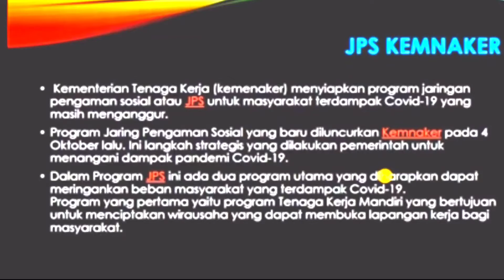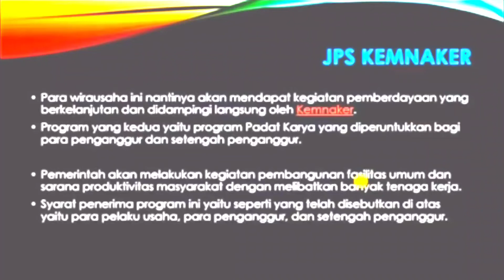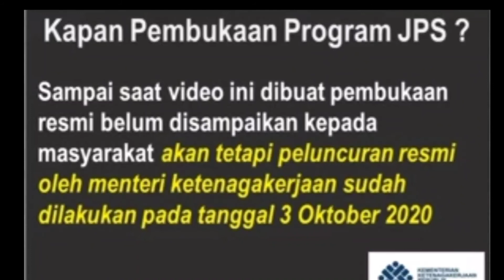DAFTAR JPS KEMNAKER PENGGANTI PROGRAM PRAKERJA GELOMBANG 11 ??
Video daftar jps kemnaker pengganti program prakerja gelombang 11 ini saya buat sebagai bagi teman-teman yg memang sedang menunggu info valid tentang program ini

Silahkan ditonton  sampai selesai dan jangan di skip ya supaya tidak salah info

Semoga video daftar jps kemnaker pengganti program prakerja gelombang 11 ini dapat menjawab isu-isu yg berkembang di luaran